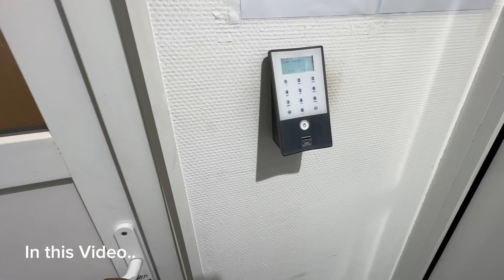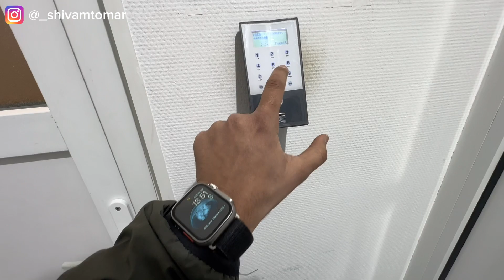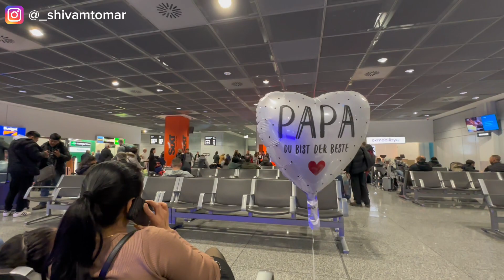Picking Up a Friend from Frankfurt Airport | Train Strike in Germany 🇩🇪 | Frankfurt Airbnb Tour🏡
Hey guys,
In this video I will be showing you my way to Frankfurt and after that i will show you my Airbnb which is in City Centre. Then i'm gonna pick up my friend from Frankfurt Airport who is coming from India for the First Time. This Vlog is going to be in Hindi.